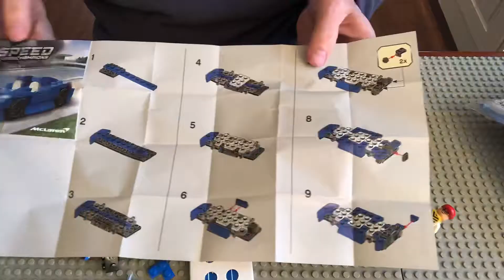Lego Speed Champions McLaren Elva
Speed build of a speed champion. Set 30343.